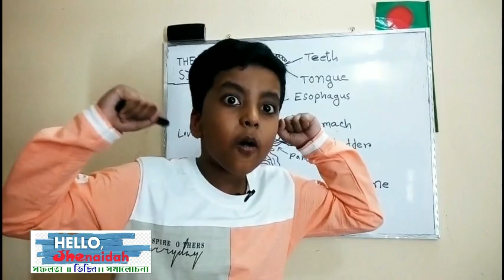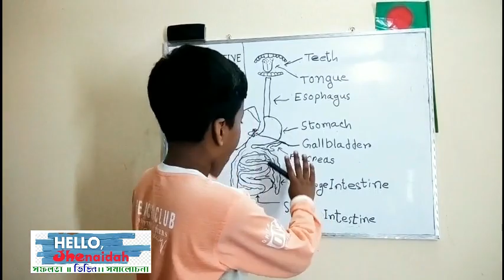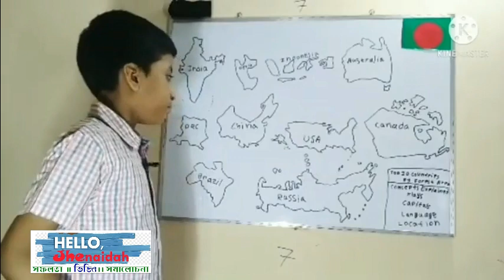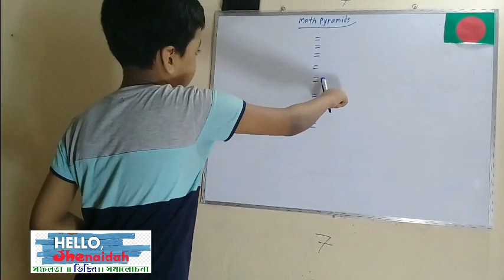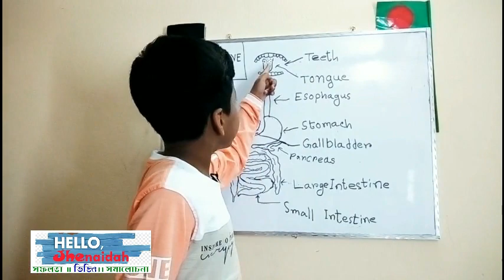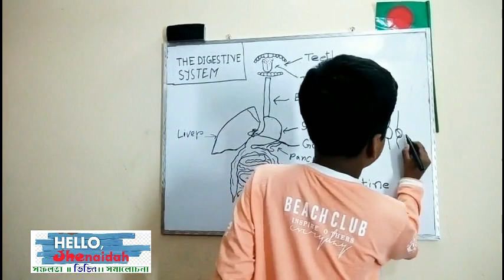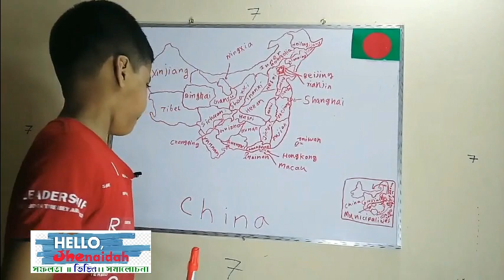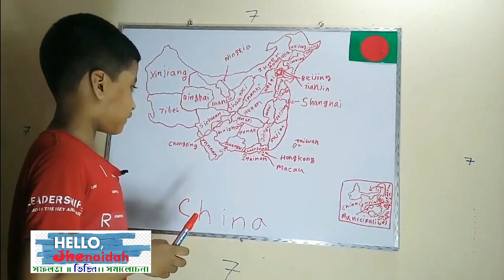ঝিনাইদহের বিস্ময় বালক সামিউন আলিম সাদ!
৭বছর বয়সে আঁকতে পারে পৃথিবীর যে কোন দেশের মানচিত্র, দিতে পারে জটিল সব জ্যামিতি ও এ্যালজেবরার সমাধান,সব কাজে তার ভাষা ইংরেজী। বর্ণনার এই বিস্ময় বালক সামিউন আলিম সাদ ঝিনাইদহের কালীগঞ্জ উপজেলা শহরের বিশিষ্ট ব্যবসায়ী এএইচএম আলীমের ছোট ছেলে। মা আয়েশা আক্তার চার্লি কলেজ টিচার।